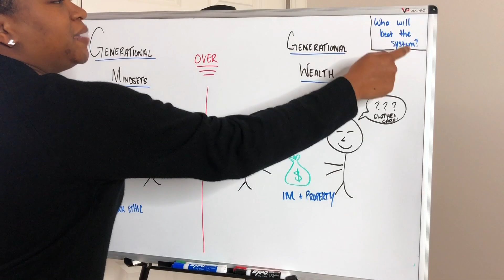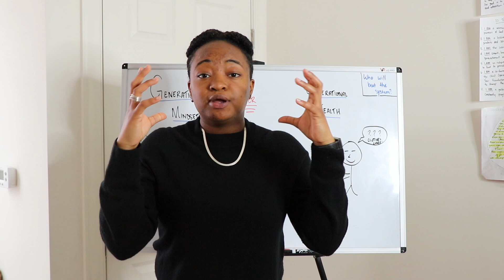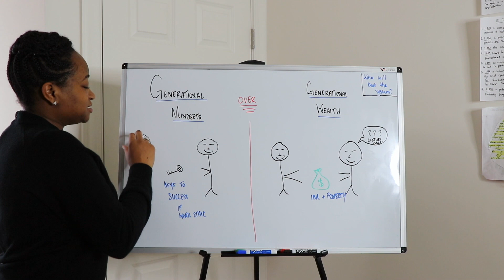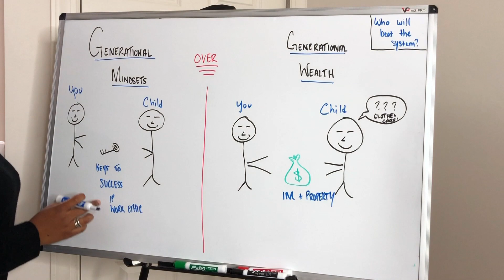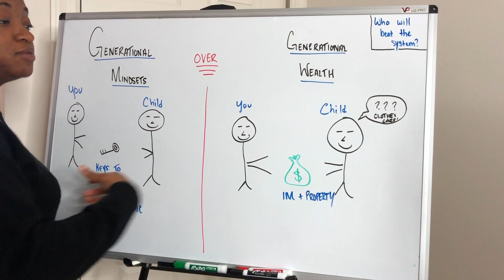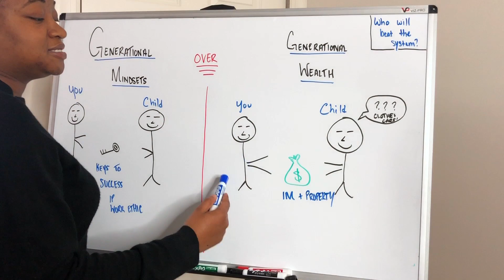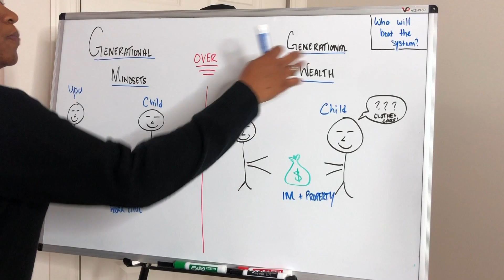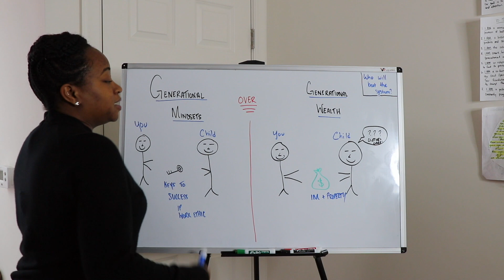Generational Mindsets Over Generational Wealth | Dough 4 Degrees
Life is a sum of our decisions. At the end of your life, will you be able to pass down generational mindsets and/or generational wealth?
Dough 4 Degrees is a scholarship coaching company that teaches students how to earn scholarships to go to college and graduate debt-free. Danielle Jeffers, Founder of Dough 4 Degrees, graduated debt-free from Virginia Tech in May of 2019 having earned more than $200,000 in scholarships.

Danielle goes live every Sunday on Dough 4 Degrees' YouTube channel at 3:00 PM EST to answer any questions you have about scholarships.